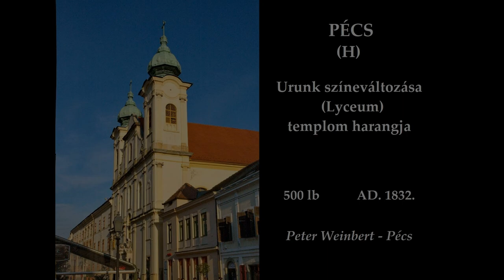PÉCS (H) - Az Urunk Színeváltozása (Lyceum) templom harangja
A pécsi Lyceum templomnak mára csupán egyetlen 500 fontos harangja maradt meg. A harangot Weinbert Péter, pécsi harangöntő készítette 1832-ben.

Die Glocke der Lyceum-Kirche in Pécs /Fünfkirchen, Ungarn/

Ton: a'

Die Glocke wurde in 1832 von Peter Weinbert in Fünfkirchen gegossen.